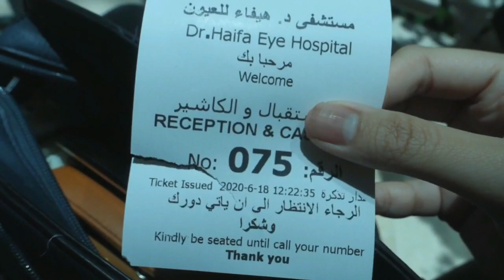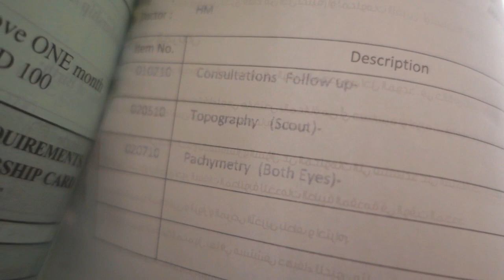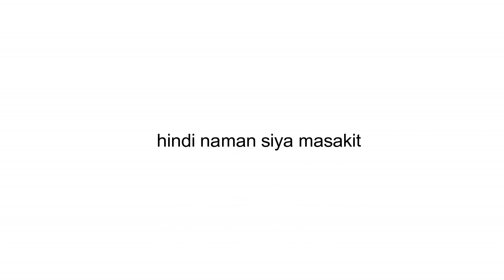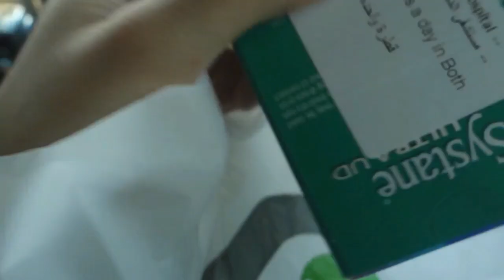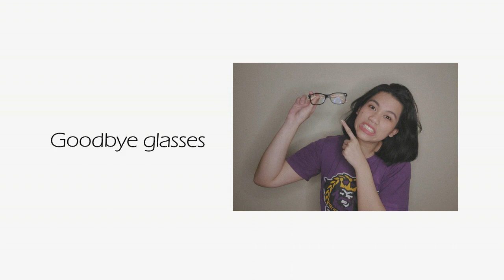PRK Eye Laser Surgery + 1st Month Video Diary | ohyenhun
Ang rason kung bakit hindi na ako nagsasalamin at ang tunay na "personal reasons" nung nawala ako sa social media noon! This is very unexpected, akala ko after ko grumaduate ng college tska ako makakapag ganito and i was expecting LASIK (kasi mas sikat un lol) By this time I'm typing this, it's July 30 and ang masasabi ko is that parang normal na ulit ang buhay HAHAHAH pero better kasi everything is clearer, charot! Anyhow, this is a vlog na i will treasure forever!

Thank you, Dr. Haifa!

Camera used: Sony RX 100 III